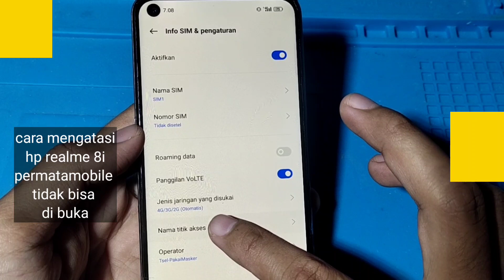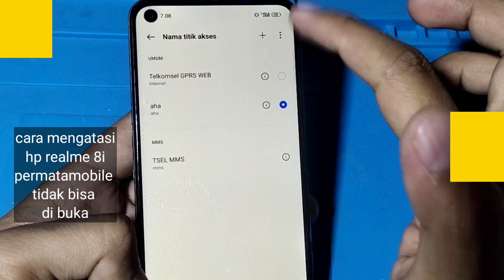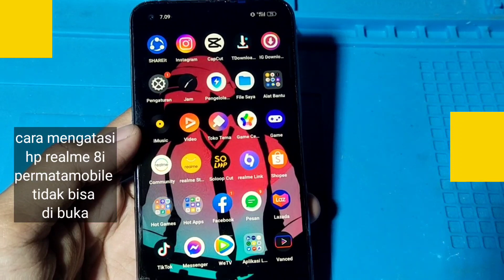CARA MENGATASI HP REALME 8i PERMATA MOBILE X TIDAK BISA DI BUKA